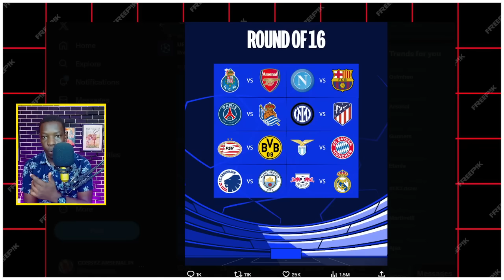Arsenal WILL PLAY Fc Porto In The UEFA Last 16 ! |Arsenal News Now